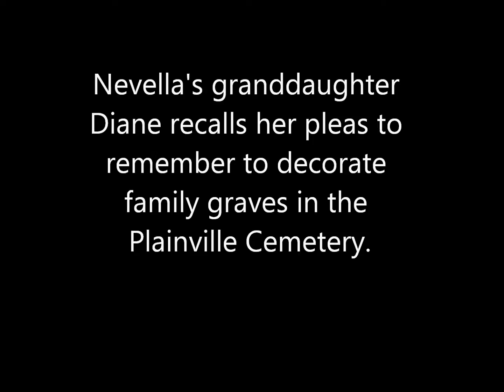Diane Oral History Plainville Cemetery July 2016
Nevella (Benedick) Lumpkins was born and lived much of her life in Plainville, Kansas. In her final years, she reminded her granddaughter Diane to decorate family graves in the Plainville Cemetery.